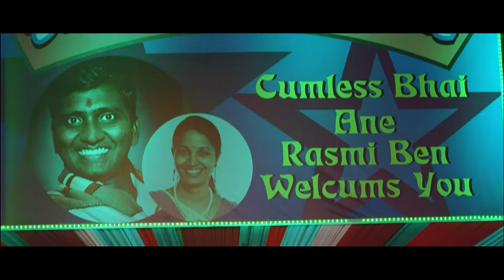वह लड़कियों के इस्तेमाल करने की चीज है| लेकिन सोचता हु एक पेकेट खरीद ही लू मेरा बुरा दिन चल रहा है